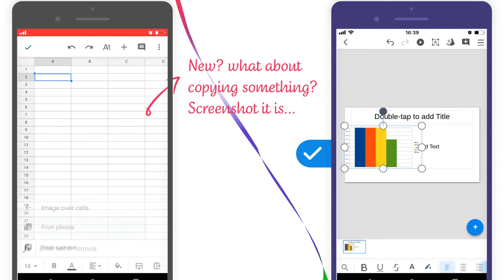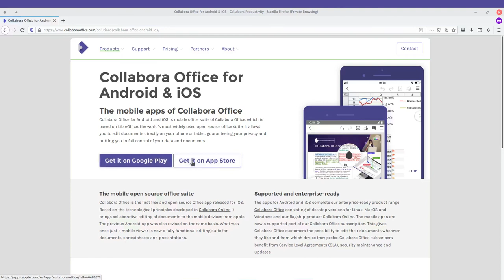Collabora Office vs Google Docs - Copy & paste anything from anywhere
Collabora Office for Android and iOS is an opensource mobile office suite allowing editing of documents on the go. The app is based on LibreOffice and on the technical principles of our online suite for enterprises Collabora Online. It is developed with your privacy, security, and digitalsovereignty in mind. Our mobile apps offer a lot of features competing solutions fail to deliver. In this video, discover how to copy & paste anything from anywhere.

You can find Collabora Office on the Play Store & App Store!